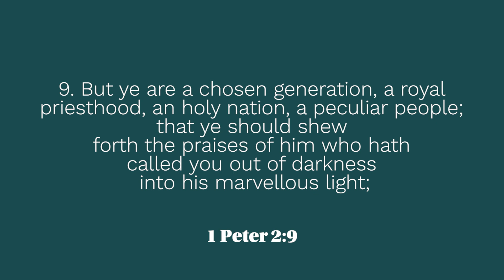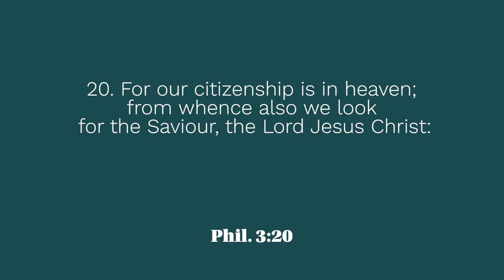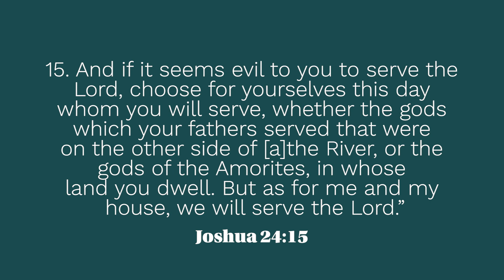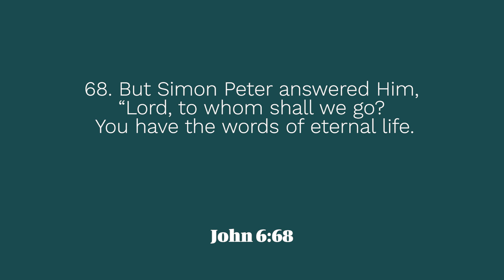Moment of Truth | Episode 232 | Saints in Babylon